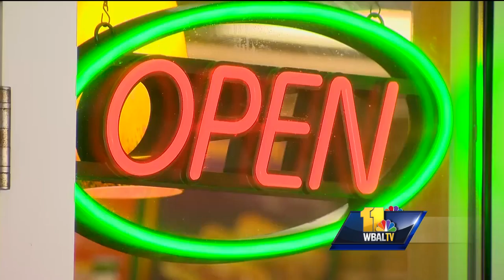Video: Man fatally shot in Columbia was football coach's son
A man fatally shot Sunday night in Howard County was the son of a former University of Maryland football coach. County police were called around 10:20 p.m. Sunday to the 5500 block of Harpers Farm Road in Columbia, where Meiko Anthony Locksley, 25, of Columbia, was shot. He was taken to Shock Trauma, where he died.